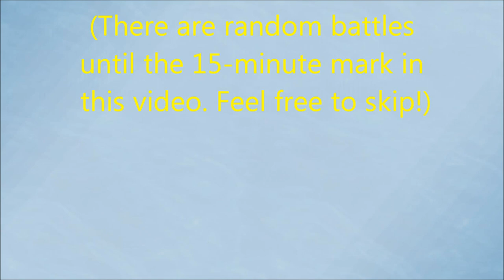Let's Play Song of the Ocean (Blind), Part 109: Chaos at the Checkpoint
(Part 2 of 2) While travelling to Grabadel, The McBain Company (plus two) come across a military checkpoint which is under attack by Wooden Soldiers.